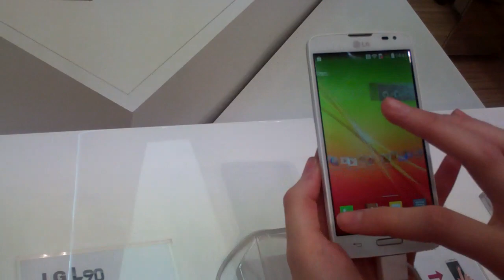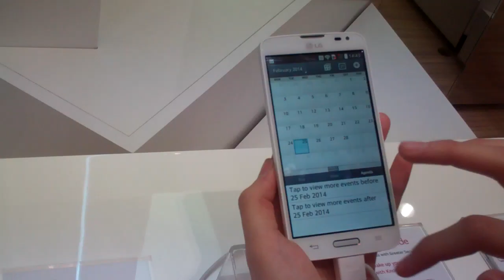MWC 2014 - LG gama LIII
Echa un vistazo más de cerca a la nueva gama LIII de LG. LG L90, L70 y L40. Para más información sobre el MWC 2014 y nuestros nuevos productos visita nuestra pestaña especial de Facebook